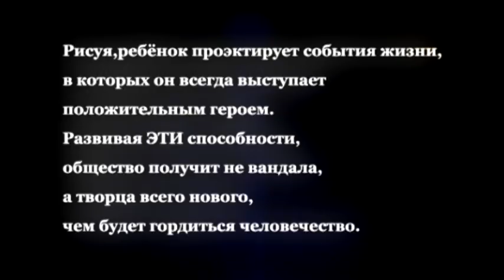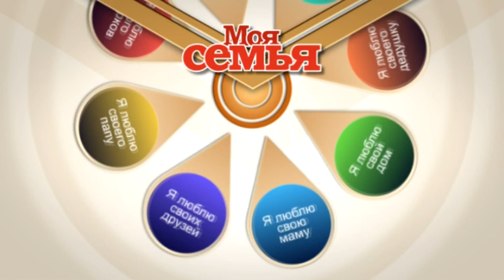Подарок для мамы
Творческое воспитание ребенка играет не последнюю роль в становлении его как личности.Вот об этом,в принципе, и данная видеозарисовка.